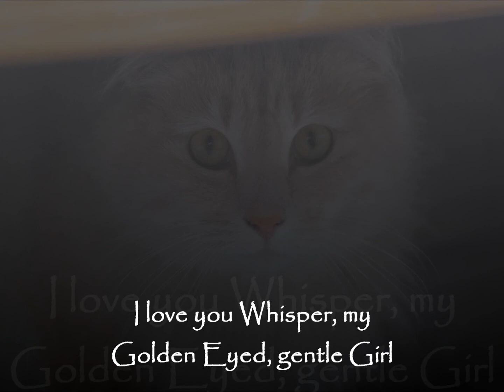whisper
My golden eyed gentle Cat